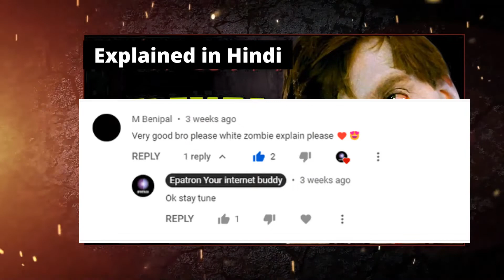White Zombie 1932 Explained in Hindi/ First ever zombie movie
दुनिया की सबसे पहली zombie मूवी! Vodu से पैदा हुए ज़ॉम्बीज़!

Chapters:
0:00 Introduction
2:38 Plot Summary
7:25 Final Verdict
8:09 Watching sources and recommendations